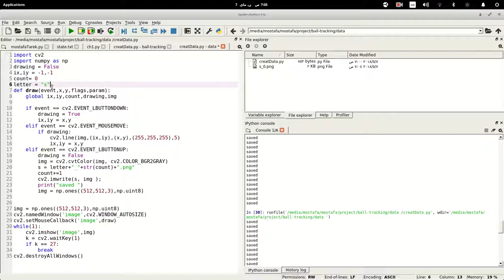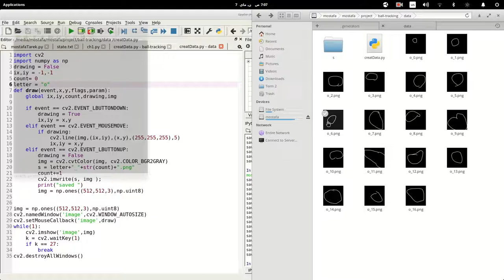gesture recognition data set